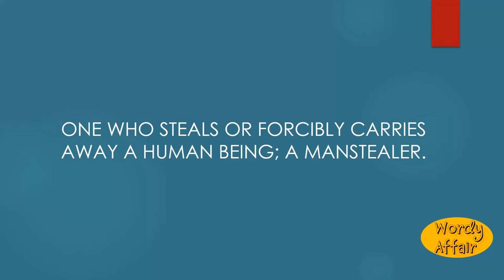Kidnapper Meaning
One who steals or forcibly carries away a human being; a manstealer.

In this video, you will learn "Kidnapper" Meaning and pronunciation in English.

Wordy Affair